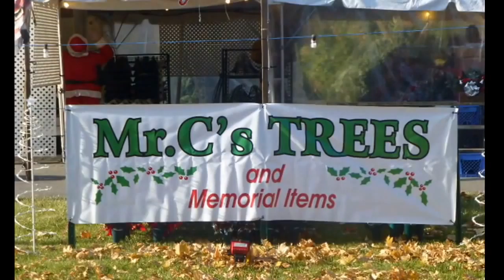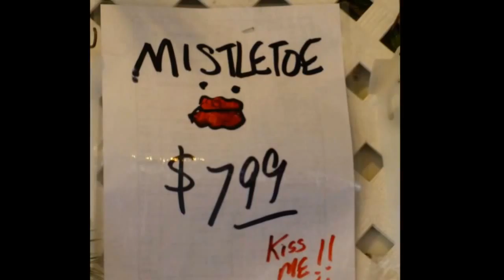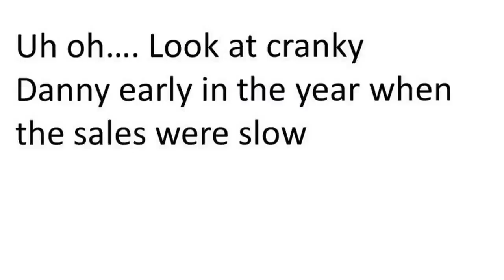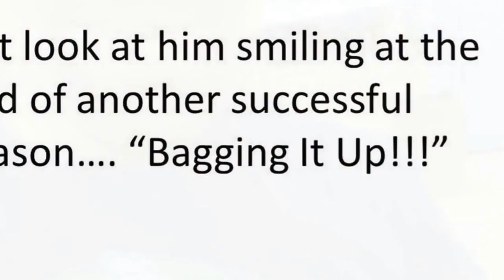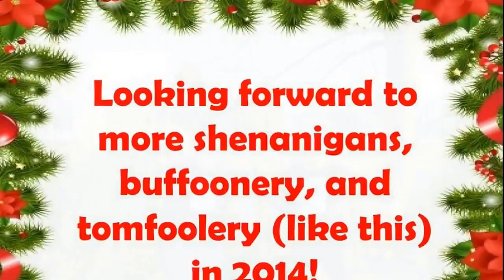Christmas Video @ Mr. C's Trees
Video compilation of clips and pictures from the Christmas season at Mr. C's Trees in Norristown,PA